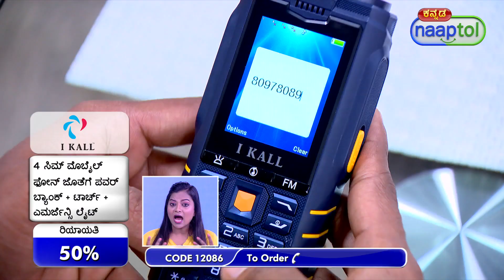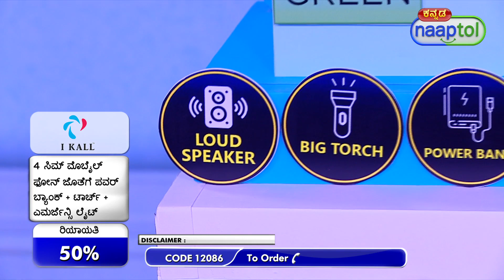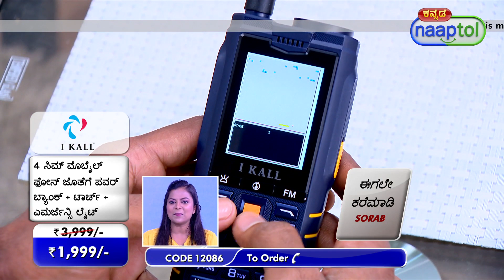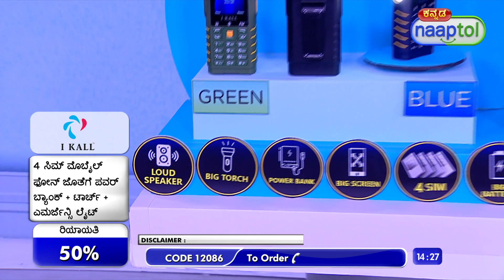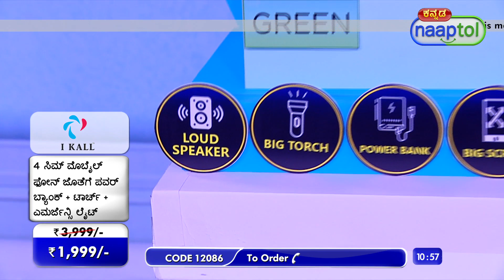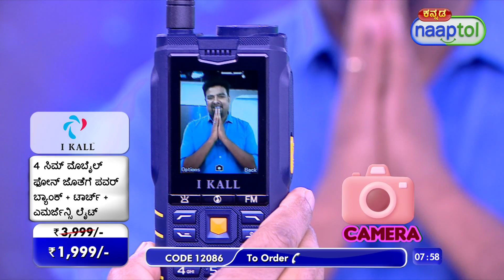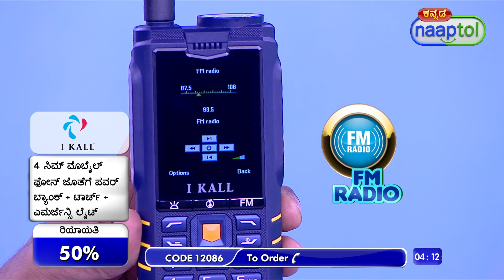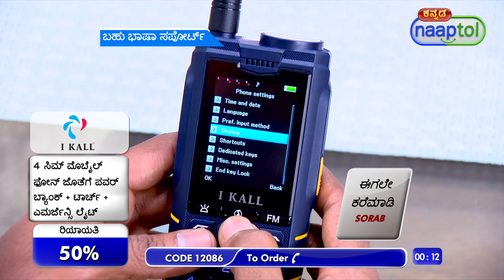33042 4 SIM Big Battery Big Mobile Inbuilt Powerbank Torch And Emergency Light K41 Kannada (12086)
Highlights:
Rugged Durability
4-SIM Capability
Powerful Torch
Emergency Light
Big Battery
Spacious Display
Long-Range Antenna
Power Bank Feature

Features:
Screen: 6.1 cm QVGA display (240 x 320 Pixels)
Input: Numeric keypad
SIM: 4 SIM (GSM)
2G Network: Band 900/1800 MHz
Phonebook: 100 entries
Internal Memory: 64MB
Slot: Micro SD card slot
Expandable Memory: up to 16GB
Radio: FM Radio
Music Player: MP3
Video Recorder: Yes
Ringtones: Vibrating, MP3
Connectivity: Bluetooth
App: Alarm, Calendar, Clock
Multi Language Support: English, Hindi, Tamil, Telugu, Bangla
Port: Micro USB Port for charging, 3.5 mm Audio Jack
Battery Type: Li-ion 4000 mAh, 3.7V DC
Battery Backup: 5 hours of talk time & up to 48 hours of standby time
Size/Dimensions: 170 x 45 x 20 mm
Available Colours: Blue, Green

Package Contents:
1 x Handset
1 x Battery
1 x Charger